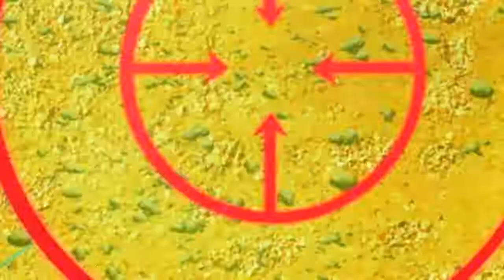Oggy And The Cockroaches 🔥 S 5 Ep 8🔥Sheriff Oggy 🔥 Full Episode in HD